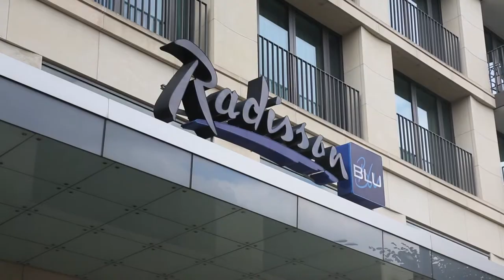CityQuartier DomAquarée - Podiumsdiskussion Why Berlin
Die Berliner Wirtschaft bleibt auf Expansionskurs: So ist Berlin die Hauptstadt der Start-ups im Bereich der digitalen Wirtschaft und als europäisches Reiseziel für Städtereisen liegt die Metropole nur hinter London und Paris auf Platz drei. Auch für Zuzügler ist Berlins Anziehungskraft ungebrochen. Wie nimmt die Politik die Bevölkerung in einer wachsenden Stadt mit? Und welche weiteren zentralen gesellschaftlichen Aufgaben sind mit den einhergehenden Veränderungen verbunden? Bereits zum neunten Mal diskutierten Experten am 2. März 2015 im CityQuartier DomAquarée über ein zukunftsweisendes Thema der Berliner Wirtschaft.